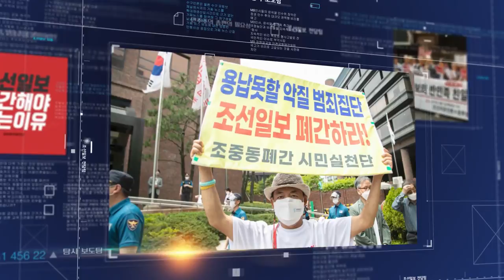[서울의소리 논평] 검찰정상화법 중재안에 숨어 있는 꼼수!